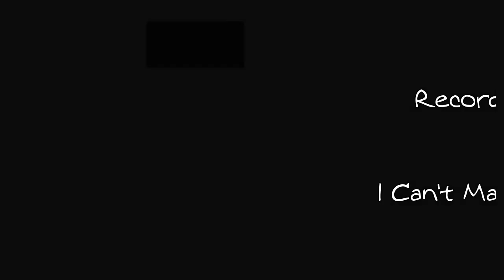Tony Braunagel recalls "I Cant Make You Love Me If You Don't"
The true story of the recording session of Bonnie Raitt's, " I Can't Make You Love Me" as told to me by drummer Tony Branaugel.